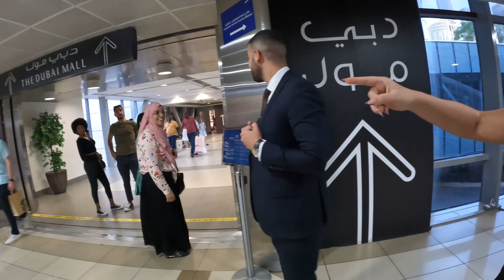Exploring Dubai Mall WATER SHOW, MARINE RESERVE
Welcome to Dubai mall, Burj Khalifa and marine park then get to enjoy this beautiful water show. Habibi Welcome to DUBAI